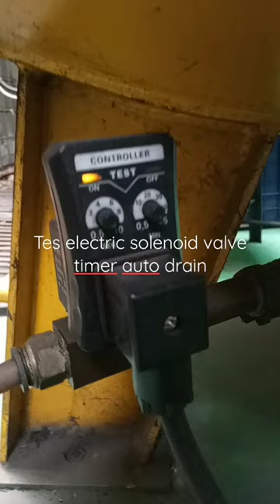Auto Drain Valve Timer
electric solenoid valve timer auto drain